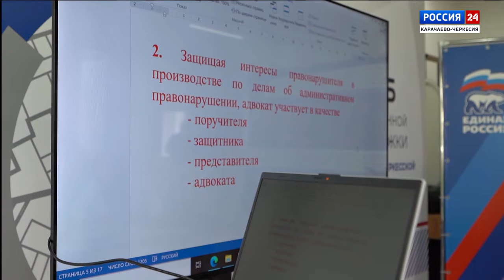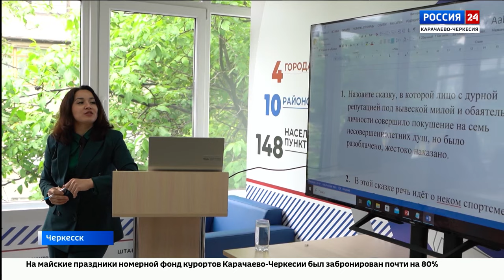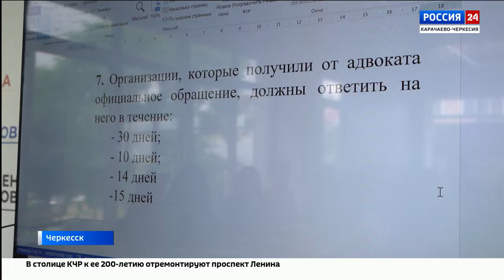"Вести Россия 24" Эфир от 16.05.2024